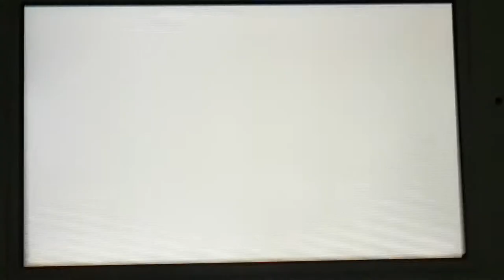Tomodachi Life - Fight - Pedro vs. Anne Clothespin Fight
Let's play Tomodachi Life. Pedro and Anne have a fight with Clothespin. (Rock Guy and Chi-Chi's Sister having fights over to 9000!) (DBZ and Naruto Shippuden)